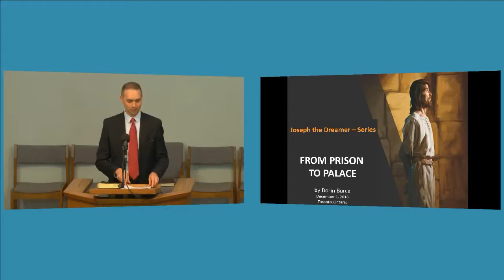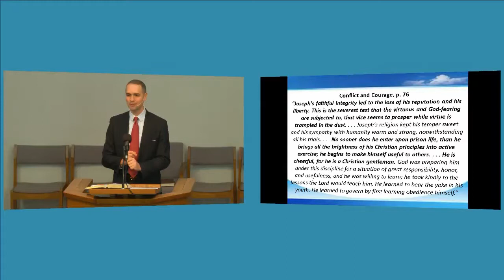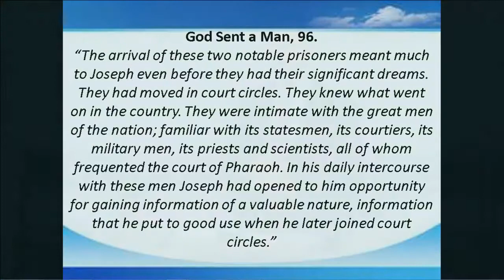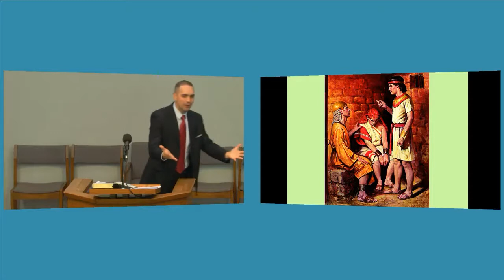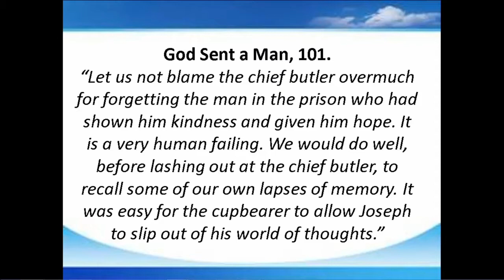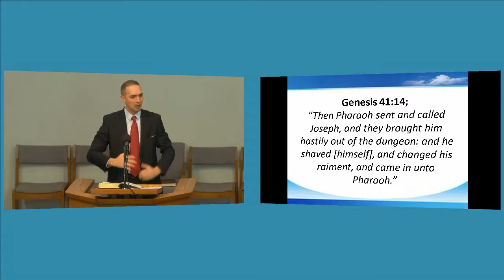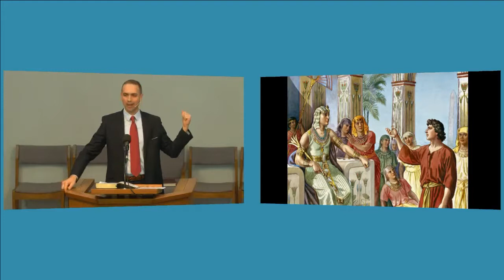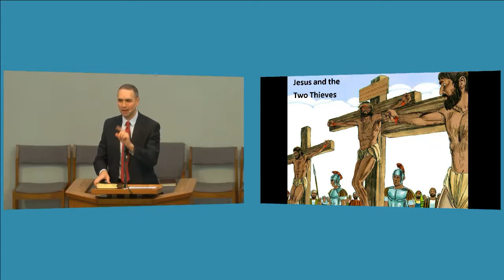From Prison To Palace - Dorin Burca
Topic: From Prison To Palace
Speaker: Dorin Burca